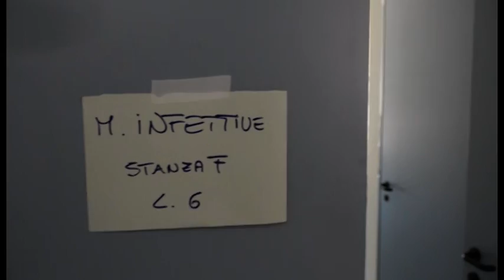Arezzo. Si sgonfia la bolla Covid: malattie infettive e pneumologia riprendono i loro spazi